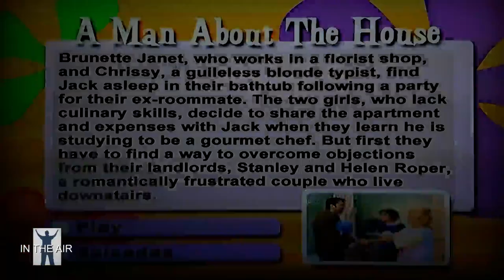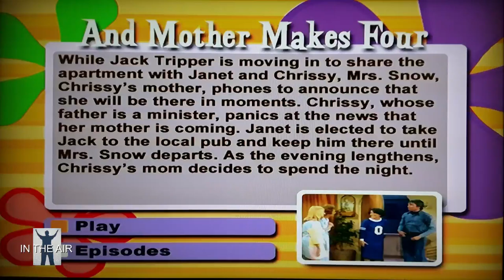Three's Company Where Is Suzanne Somers or Who's That Girl on the Beach?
Intros Outros Pilots Flubs Things you may have missed
Entertainment is what my channel is about.  Television, Music, Movies, entertainment in all of it's forms.  From life's beginnings to death and every moment in between.

The premise of the TV show Three's Company (1976–1984) is that two single women, Janet Wood (Joyce DeWitt) and Chrissy Snow (Suzanne Somers), find themselves needing a third roommate to share their apartment in Santa Monica after their current roommate moves out. The women discover Jack Tripper (John Ritter), a culinary school student, passed out in their bathtub after crashing their roommate's going-away party. After tasting Jack's cooking, they decide to offer him the room in a platonic arrangement to help cover the rent. However, their landlord, Stanley Roper, is suspicious of the arrangement and thinks there will be trouble once Jack moves in.